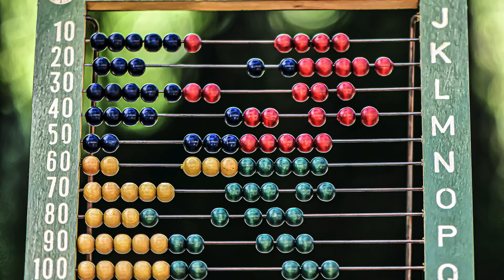What is Management Accounting ?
What is Management Accounting  and its use in your business is this weeks topic.

Firstly, before we look at why your should use Management Accounting for your Business, we need to understand what it is.

Knowing your numbers is important for all business, business owners  private, not for profit, small or large.  The main purpose behind management accounting is help your and your team make well-informed business decisions.

Management accounting as the name implies, is about providing (financial) information to management.  Being involved in the running an organisation, at whatever level will involve a range of actions, of which finance will be an element.